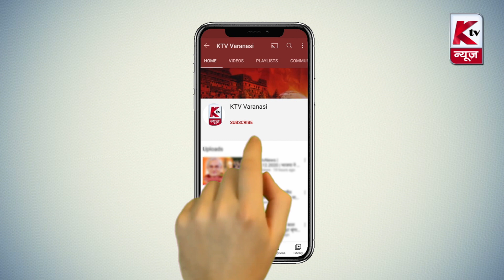Varanasi News Bulletin | 08.05.2022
1.ज्ञानवापी मामले में मस्जिद में जाने से सर्वे टीम को रोका गया
2. बड़ी पियरी क्षेत्र से निकली बधावा यात्रा में पूर्व विधायक अजय राय ने की शिरकत
3. हरिश्चंद्र महाविद्यालय के छात्रसंघ चुनाव की नामांकन प्रक्रिया हुई संपन्न
4. बीएचयू आयुर्वेद संकाय में पीजी सीट बढ़ोतरी की मांग को लेकर छात्रों ने दिया धरना
5. गंगा सप्तमी पर नमामि गंगे ने मां गंगा का किया दुग्धाभिषेक
6. अंतरराष्ट्रीय मातृ दिवस पर माताओं में साड़ी वितरित कर किया गया सम्मानित
7. गायत्री परिवार की ओर से गंगा तट पर दिया गया सामूहिक अर्ध्य दान
8. पातालभूमि बालाजी हनुमान मंदिर के समक्ष की गयी प्याऊ की व्यवस्था